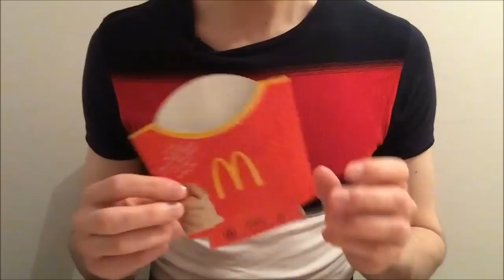ASMR McDo | Je goûte le McWRAP HAWAII & FISH + twister fries - Dégustation/Nourriture/Français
Pour l' AMERICAN SUMMER Mcdo, voici mon test et avis dégustation du menu Hawaii & fish avec frites torsadées et ice tea de McDonald's

N'oubliez pas de bien manger !

mukbang - ASMR - chuchotement

mukbang - ASMR - chuchotement